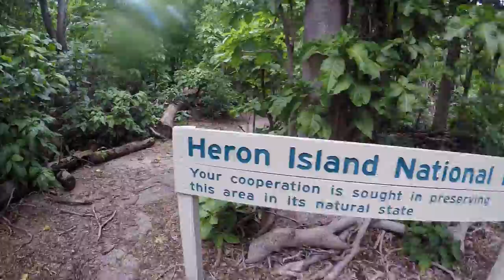Escape to Heron Island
Taylor McKeown enjoys a well deserved break from swimming and takes on The Great Barrier Reef with her best friend Natasha.
The pair adventure to various dive and snorkeling spots across Heron Island and its coral bays.

(All music featured in this video is not mine)